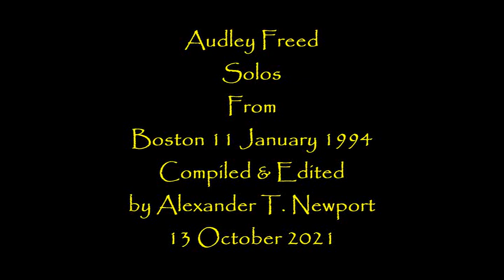Audley Freed Solos from 11 January 1994 Boston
Music I Love with AL NEWPORT presents Audley Freed Solos from 11 January 1994 Boston.